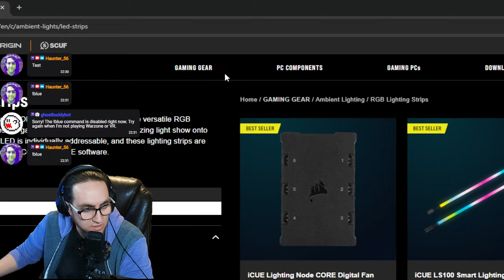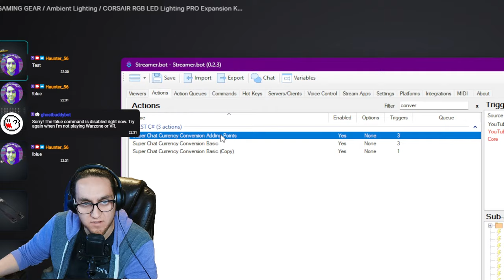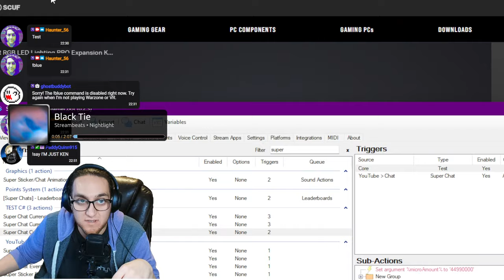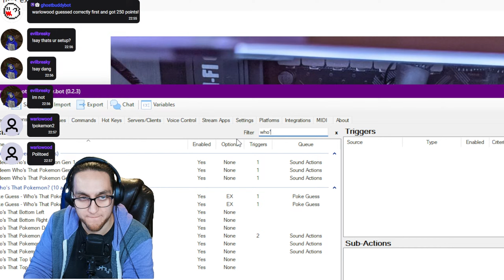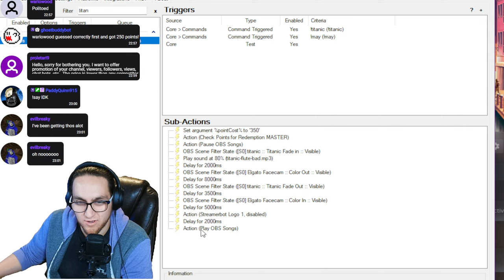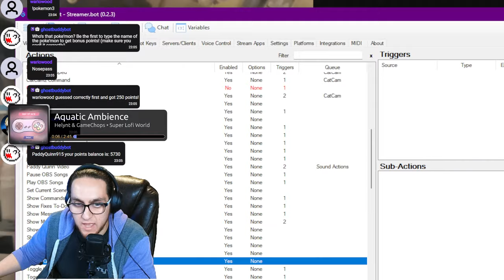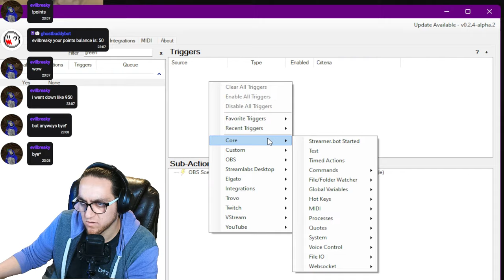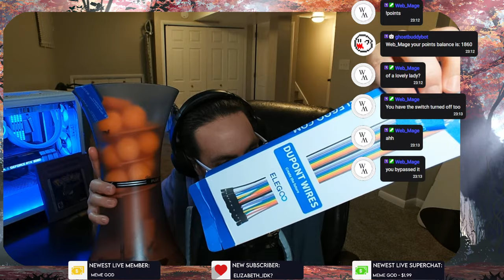🔴 LIVE - STREAMER.BOT NOT WORKING -Short Late-Night Stream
Please be respectful in chat. We try to keep it family-friendly/PG-rated.

(Check Points by chatting !points)
Cost and Commands:
0 - !ball/!multiball # (put your profile picture on screen as a bouncy ball)
0 - !explode (explode the bouncy profile pictures)
0 -  !quote  (get a random quote)
10 - !dadjoke  (get a random dad joke)
20 - !gottabepd  (IT'S YA BOYYY!!)
25 - !pokemon  (play who's that pokemon game GEN 1)
25 - !pokemon2  (play who's that pokemon game GEN 2)
25 - !pokemon3  (play who's that pokemon game GEN 3)
50 - !dexter   (Dexter is a STUPID GIRL)
50 - !cookie   (Dexter is a COOKIE)
100 - ![color]  (use !rgb to see a list commands to change the pc lighting)
100 - !dvd   (become the DVD screen saver)
175 - !highvoice/!high/!chipmunk (change my voice)
175 - !lowvoice/!low (change my voice)
200 - !tts/!say [your spoken message]  (use text-to-speech to say something)
250 - !muffin  (hear Dalton offer a muffin)
275 - !daltonyell  (make Dalton yell)
300 - !victory  (set off victory screech sound)
350 - !titanic  (set off titanic song)
400 - !daltonhike  (see Dalton's face on a hike)
425 - !christmas  (Dalton being very merry)
425 - !santa  (Tanner being very jolly)
450 - !doritos  (Dalton eating Doritos)
500 - !jumpingtanner  (see Tanner rage and hop away)
500 - !attack   (attack me with a ping pong ball)
700 - !ballpit (attack me with the ball pit)
750 - !jeans (tell Tanner to put his jeans on and see what happens)
1,200 - !crabrave  (play a Crab Rave sound bite)
1,500 - !nuts (don't do it...)
1,500 - !custom  (put in a request for a meme or sound bite)
15,000 - !getvoice (get a permanent text-to-speech voice)

[you choose] - !gamble # (gamble an amount of points)

Pokemon Game - Wait for Pokemon to appear to catch them and save them to your party
100 - !catchpokemon (a random pokemon will appear for ONLY the redeemer to catch)
350 - !catchmypokemon # (choose which pokemon you want to catch by typing a # after the command for the Pokemon you want to try to catch)
0 - !pokeparty (see your 6 slot party)
0 - !pokedex (Get your gen 1 pokedex and save a screen shot to Discord)
0 - !pokedex2 (Get your gen 2 pokedex and save a screen shot to Discord)
0 - !pokedex3 (Get your gen 3 pokedex and save a screen shot to Discord)
0- !slot1-6 [pokemon #] (assign a pokemon you have caught to a specific party slot)
150 - !buygreatball (buy a great ball to use for pokemon catch redeems)
750 - !buyultraball  (buy a ultra ball to use for pokemon catch redeems)
7,500 - !buymasterball (buy a master ball to use for pokemon catch redeems)

***Text-To-Speech Voices*** (if you already redeemed !getvoice)
!setvoice Male
!setvoice Female
!setvoice Russian Male
!setvoice Russian Female
!setvoice Spanish Male
!setvoice Spanish Female
!setvoice British Male
!setvoice British Female
!setvoice German Male
!setvoice German Female
!setvoice French Man
!setvoice Random Voices

0  - !quote add [quote text]
50 - !tiktok [your message] (Send a text to speech message in the TikTok lady's voice)

***MODS***
0  - !quote add [quote text]
!quote del #  (delete quote)

We have a discord now! Feel free to join!

🔧Equipment:
    🎥 - Elgato Facecam
     🎙️ - Elgato Wave:3 Mic
      💡- Elgato Key Light Air x2